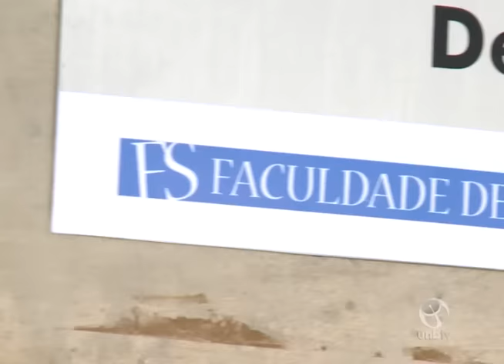Bioética da empatia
UnBTV - julho/2015.